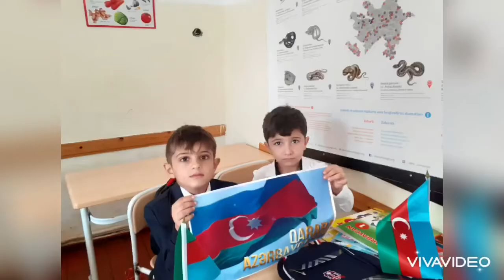İlk dərs günü 2021-ci il